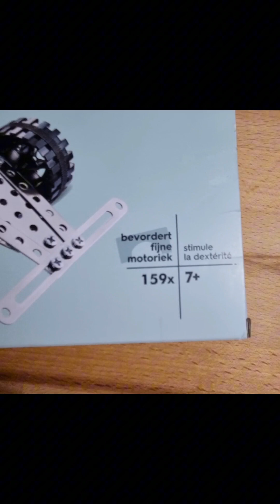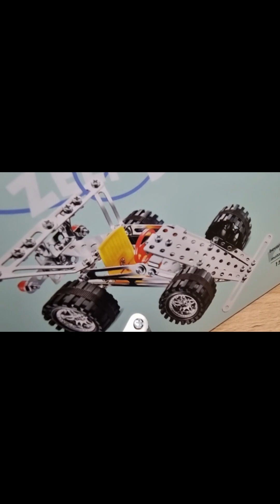Metalen Constructieset Race auto bauen metalen stuck 175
Wie können sie Hema Metalen auto Constructieset verbinden gemachen